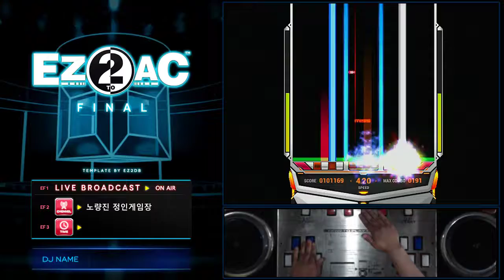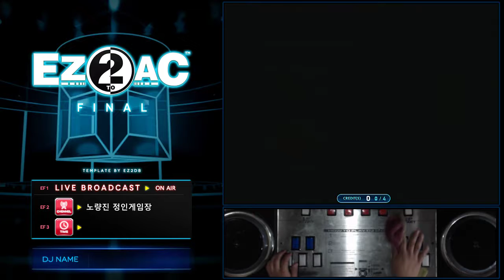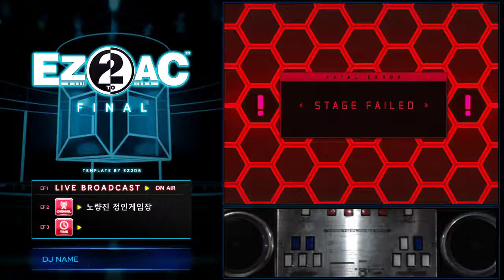[ez2ac 14k] Crossover (XX) Failed